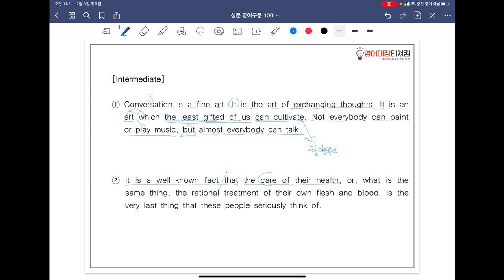[ SUNGMOON PUBLISHING ] - 「VIDEO LESSONS」: 영어구문 𝟙𝟘𝟘 / 92